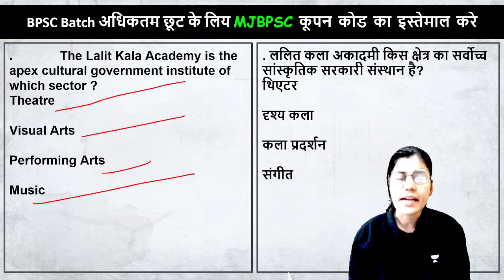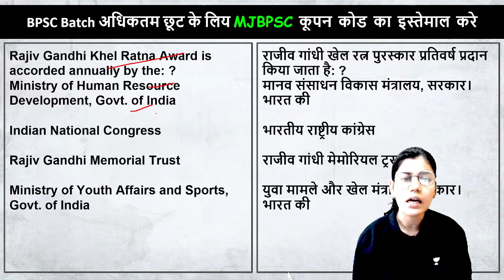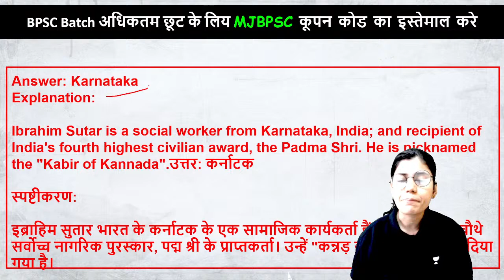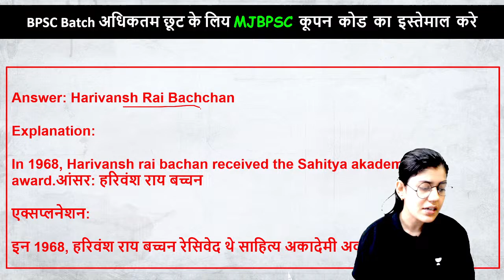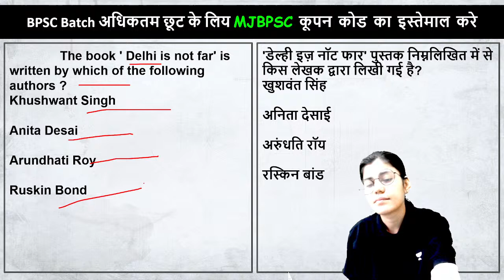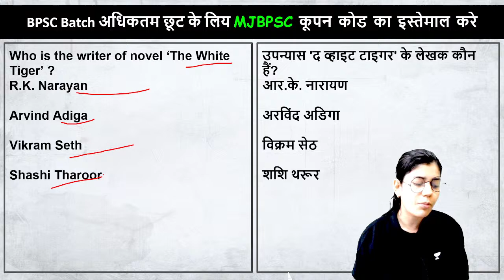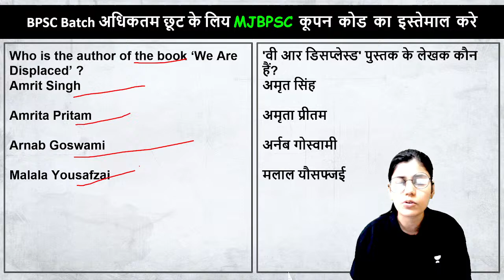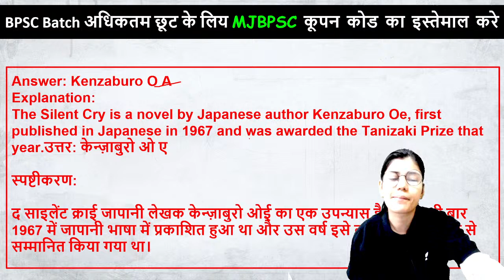Target Bihar Daroga Exam | Static GK/GS Mixed Mock Test -06 | Bihar S.I Exam MCQs | Medha Jha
In this class, medha mam will Do Quick and Fast Static GK/GS Mixed Mock Test. This class will benefit all learners preparing for 70th BPSC, Bihar Daroga Exam, BSSC Exam and other bihar state exams.
New Batches:
📞Call Unacademy team on 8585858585 and take your Preparations to the next level.